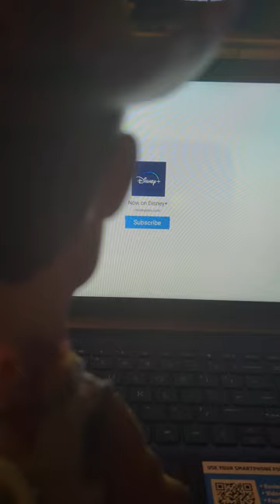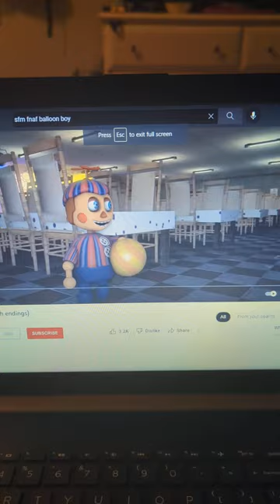woody watches sfm fnaf funny moments